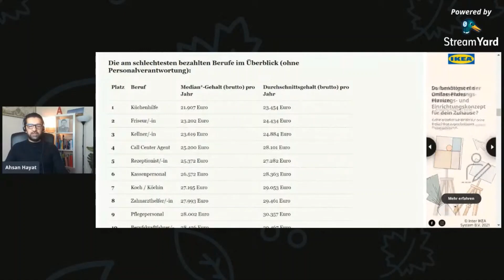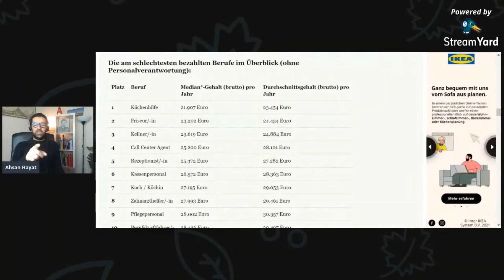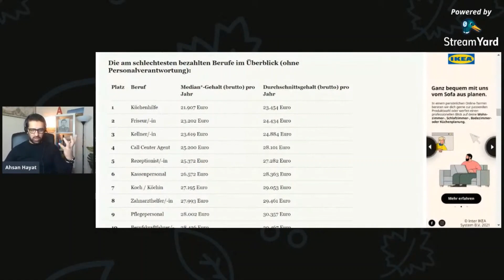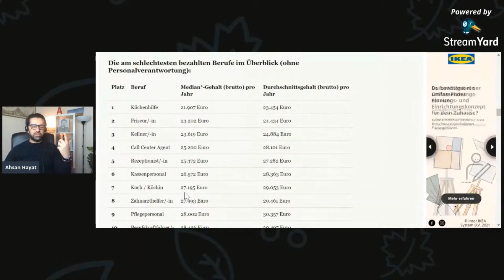Worst Paid Professions in Germany | Salaries in Germany | Lowest Paying Jobs in Germany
🡆To help me to continue my efforts, you can also support me